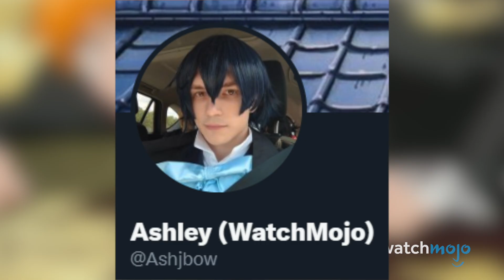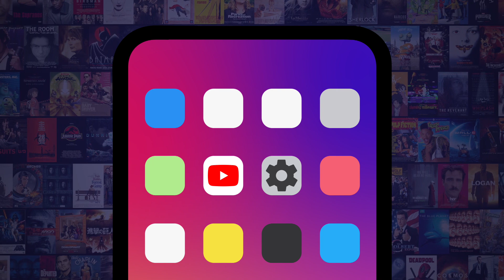Top 10 Most Iconic Bleach Moments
These Bleach moments pack more of a punch that Ichigo's Bankai. Join Ashley as we look over the most memorable moments from across the Bleach franchise, including "Ichigo vs Ulquiorra", "Final Getsuga Tensho", "Ichigo Saves Rukia", and more! Which moment from Bleach shaped your childhood?